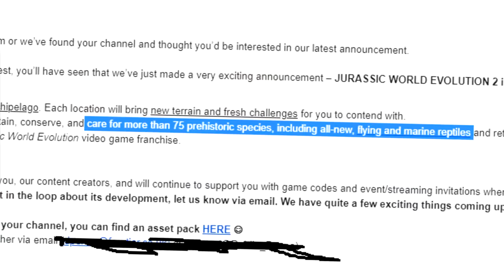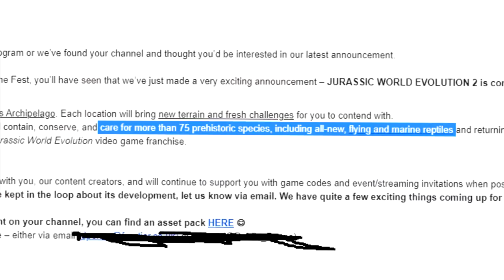Jurassic World Evolution 2: Trailer | O Novo Parque dos Dinossauros | React / Análise | (PT/BR)